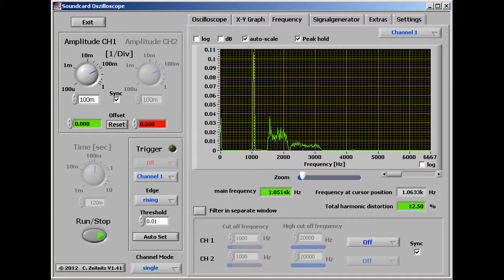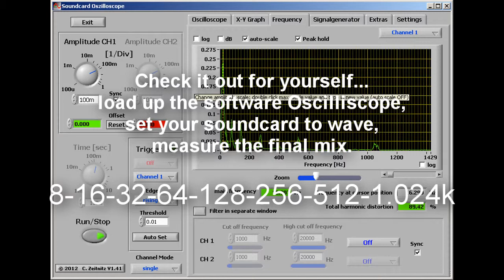8hz Alpha Wave & Computer (Bits) Correlation...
There seems to be a correlation between 8hz Alpha (Brain & Earth) Waves & Computer Memory & Processing Increments.

Using Absynth 5, i searched for a preset which had a pleasant low machine drone, and adjusted the frequency shifts down to 8hz.
The different Octaves produced simmiler, but slightly different Peaks on a Spectrum Analyzer... all octaves produce the 8Hz peak, but with higher frequency spikes.
(C-0 = 8hz-16hz sweep), (C1 = 8 - 42hz), (C2 = 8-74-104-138), (C3 = 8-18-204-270), (C4 = 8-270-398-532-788), (C5 = 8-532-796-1k), (C6 = 8hz-1k-1.5k).

But... When All The Frequencies/Octaves are Combined (C0_C1_C2_C3_C4_C5_C6)
Equaling in Hertz (Hz), Produces Peaks @
8hz-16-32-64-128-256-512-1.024k, witch resemble computer memory increments.

Has anyone noticed this before? Do you think I just coincidently happened upon this anomaly on the first attempt?...Feedback is welcome...

It all started as a means of producing some ambient sleep music. im too close to the highway & tracks, to sleep without some kind of noise. Tired of the TV, I began using 8hz wave patterens, combined with melatonin, and other various meds, as an attempt to induce some trippy dream states.

Update:
Pretty sure it was just using several comb filters in Absynth5, which created all the extra spikes. lol